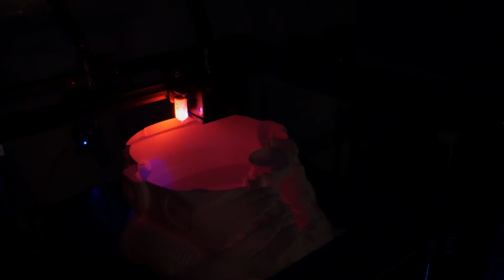deathtrooper cz. 1